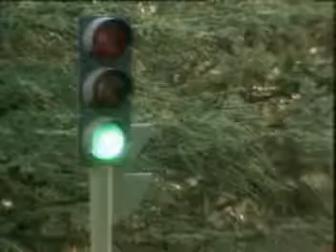Serie Seguridad Vial Cap 6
Serei Seguridad vial, capítulo 6.
La distancia de seguridad.